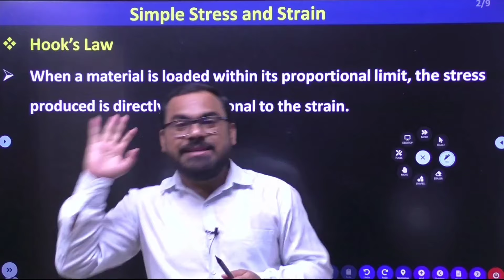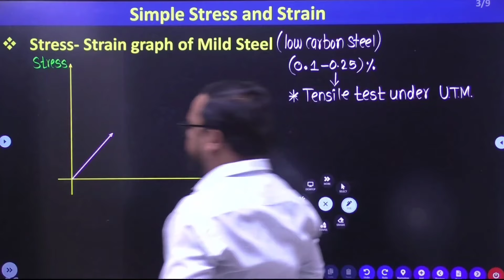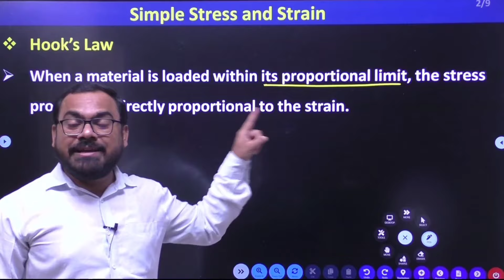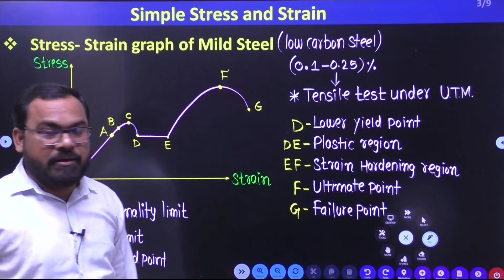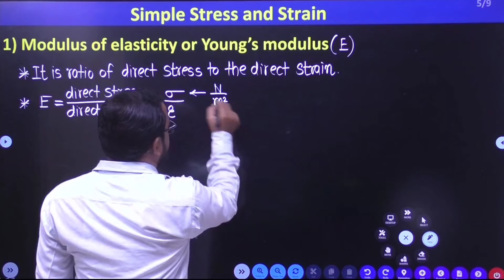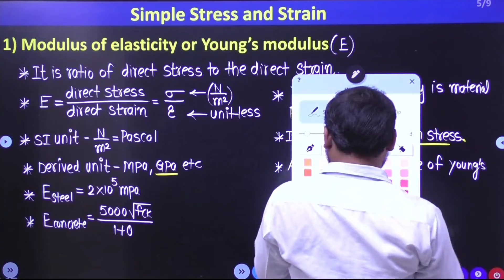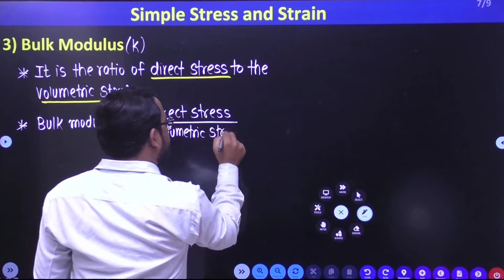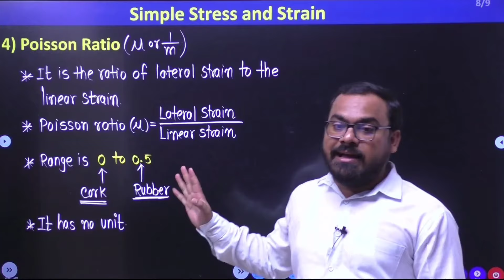Strength of Materials (SOM) - Lecture 4: Simple Stress and Strain | MSBTE Diploma 'K' Scheme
📚 Welcome to the fourth lecture on Strength of Materials (SOM) for the MSBTE Diploma 'K' Scheme! 🎓

In this video, Shravan Pawar Sir, continues the discussion on Simple Stress and Strain. This lecture is essential for students in the 3rd semester of Mechanical and Civil Engineering diploma courses.

In This Video, You Will Learn:

🔹 Detailed concepts of simple stress and strain.
🔹 How to calculate stress and strain in different materials.
🔹 Practical examples and problem-solving techniques.
🔹 Important formulas and their applications.
🔹 Real-world applications of stress and strain in engineering.

📱 Check Out the Vivekanand Engineering Academy App!
Get tailored support for Diploma & Engineering students. Download the "Vivekanand Engineering Academy" app now for the best educational support and study materials in one place, "ALWAYS THERE FOR YOU!!"

Shravan Pawar Sir, along with Vishal Meghani Sir, ensures you grasp the essential concepts of simple stress and strain with clear explanations and practical insights.

Got questions? Drop them in the comments below, and Shravan Pawar Sir will be happy to answer them!